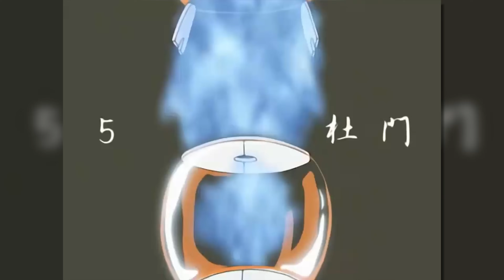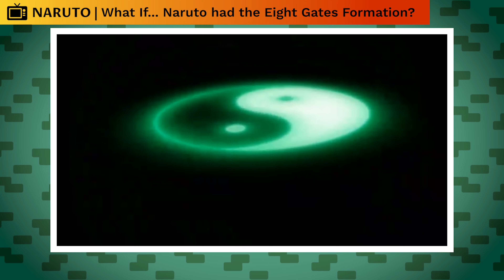What If Naruto Had The Eight Gates Formation?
One of the most inspiring stories ever to exist within the Naruto series is the story of Rock Lee. Rock Lee was a young man who, though he had the drive and passion to be a shinobi, did not possess the necessary control over his chakra to make use of any Jutsu. Due to this, he trained day in and day out to become stronger to no avail. It was then that a particular Jonin who could identify with him took Lee under his wing and taught him the unique and powerful Eight Gates Technique. The concept was that instead of molding one’s chakra to make use of Ninjutsu, one could open the gates and limiters within their bodies that could then allow that chakra to flow through with enough intensity to allow a shinobi to surpass their body’s physical limits and take on super human strength, speed, and agility. It was through use of this technique that Rock Lee became a legend and proved that anyone can be a shinobi if they have a strong enough will. But the entire time I watched this, I could not help but wonder, what if Naruto were like that? What if he couldn’t make use of his chakra? What if Naruto knew the Eight Gates Formation?

CREDITS

PRODUCER: @EthanSchulteis
NARRATOR: @Keegan Hughes
EDITOR: @Imubi5
WRITER: @Noah Barkley